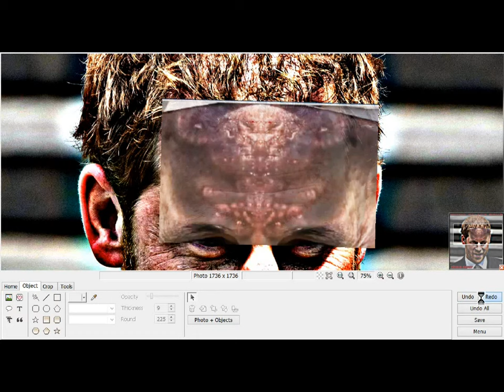ƤȒ!ƝƇƹ ĦǺȒȒŶ ɱĄȒǨ ƠƑ ţȟȇ Ɓȇąşţ